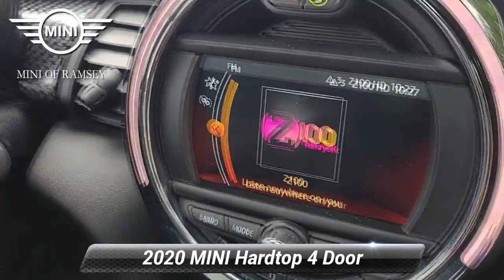Certified 2020 MINI Hardtop 4 Door Cooper S, Ramsey, NJ I4075S